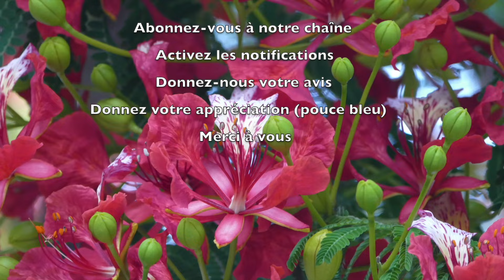1220 - Les P'tits déj' spirituels - J'ai péché en livrant le sang innocent - Matthieu 27.3-5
Vivre avec la culpabilité est difficile, ou plutôt impossible. Il faut que cela se règle, d'une manière ou d'une autre.
Dieu veut nous aider à nous soulager...